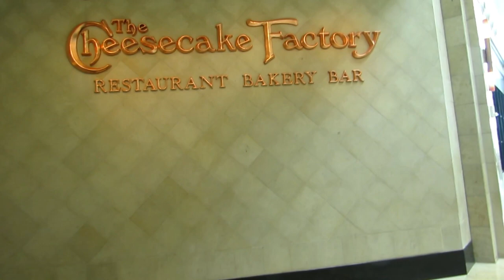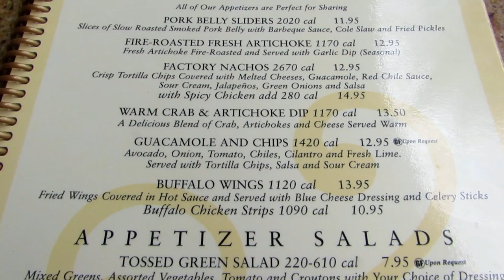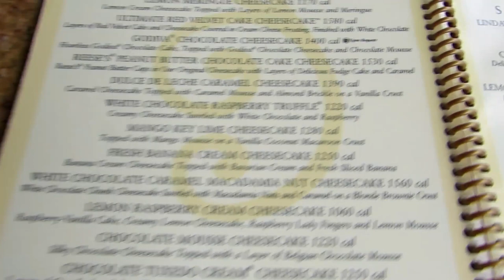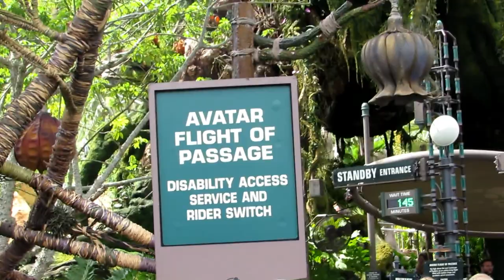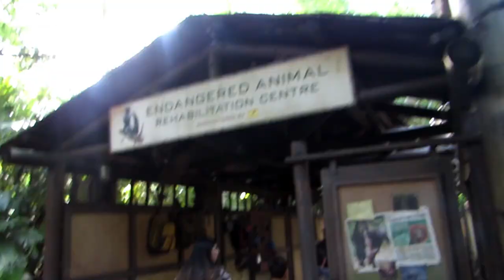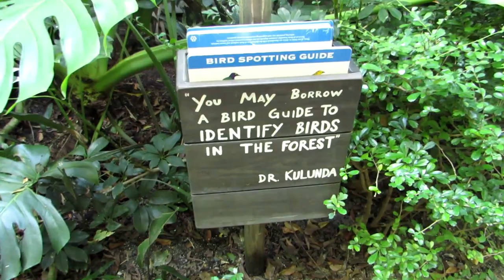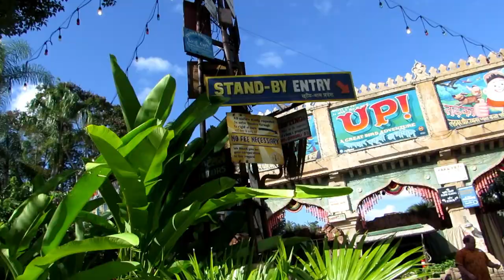Disneys Animal Kingdom & The Cheesecake Factory Vlog 2019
♡ Drop It For More Information! ♡ Watch in HD for better quality!

Hey loves! Today I am back with a vlog from Orlando, Florida! Today I am in Epcot for food and wine festival 2019! We explored world showcase and got to meet Ana and Elsa in the Norway pavilion which was so cute! I hope you enjoy the vlog!

♡ Get involved!

Movie Editor & Music: Wondershare Filmora